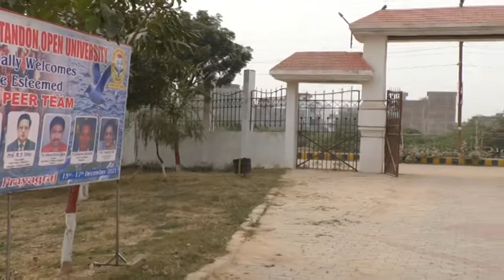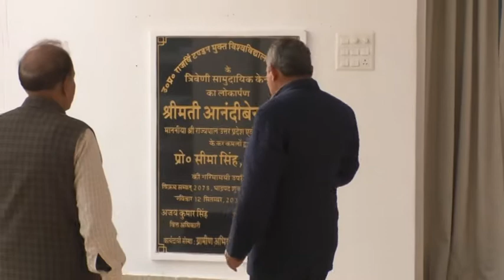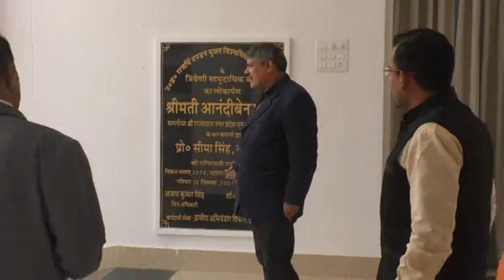NAAC PEER TEAM Report (Date - 17-12-2021) (Part-1)